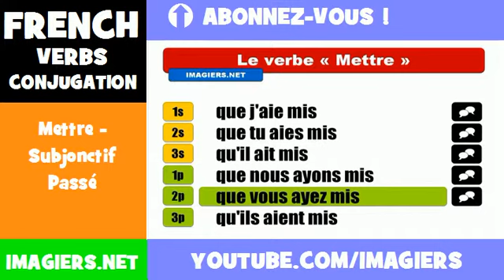French lesson = Mettre Subjonctif Passé